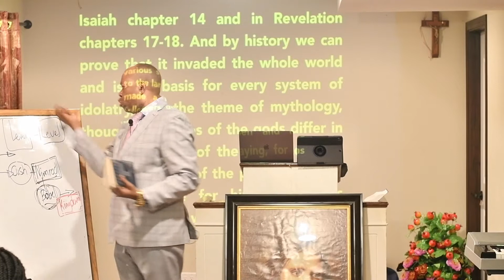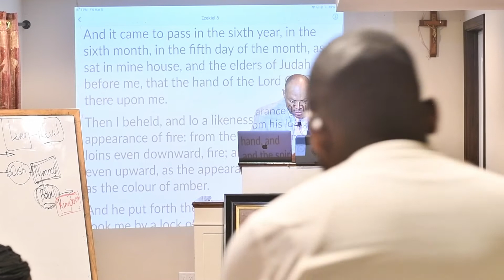Friday March 5th